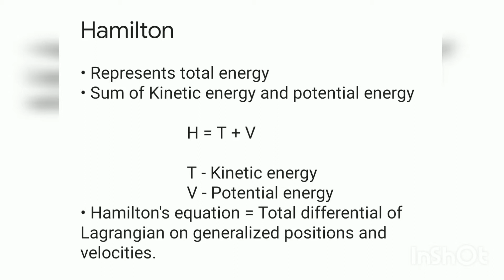Hamilton's equation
Classical Mechanics